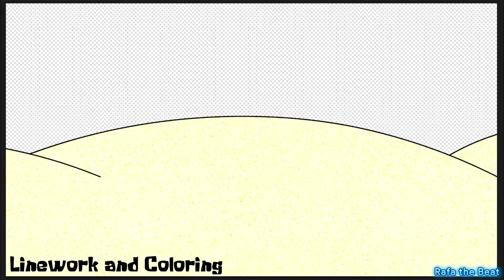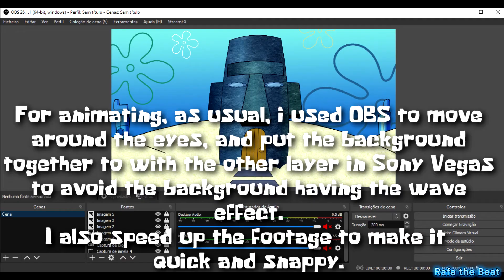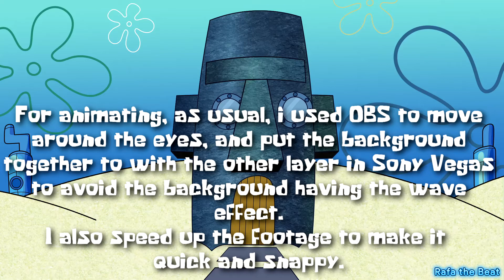Handsome Squidward Reanimated Collab Scene 54 (With Behind the Scenes) (Scene 2/2, CANCELLED)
Was made for axelthgreat's Handsome Squidward Reanimated Collab. IT GOT CANCELLED!